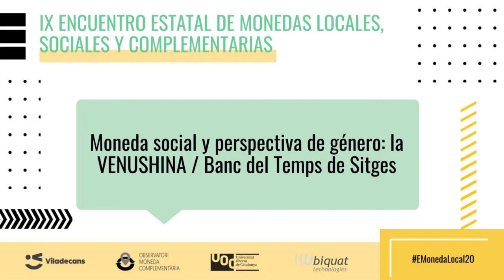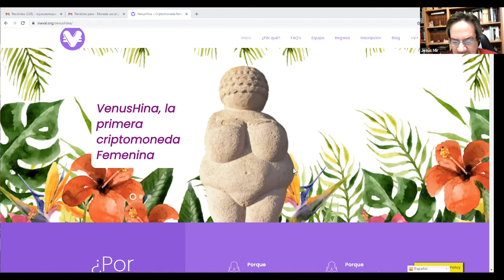Moneda social y perspectiva de género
- La VENUSHINA.
Ponente:
Tere Valero.
- BANC DEL TEMPS DE SITGES
Ponente:
Jonatan Rodriguez
Modera:
Jesús Mir.